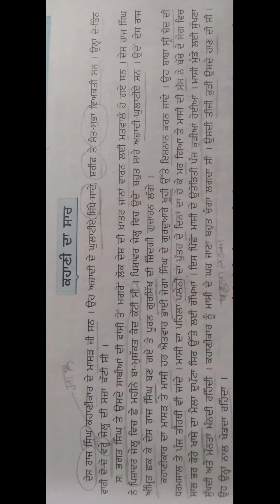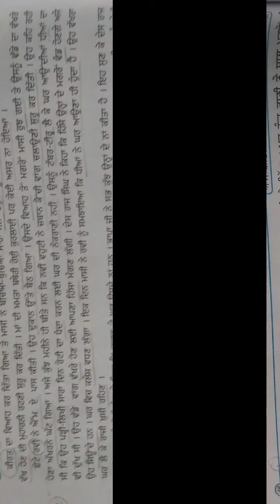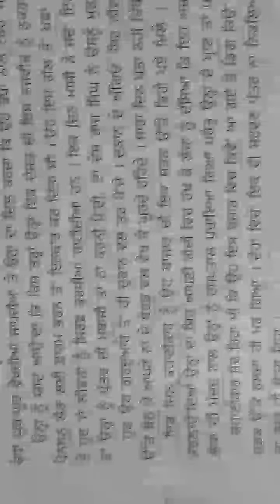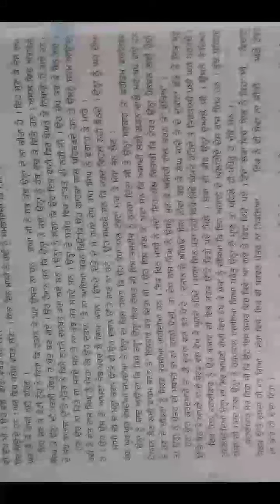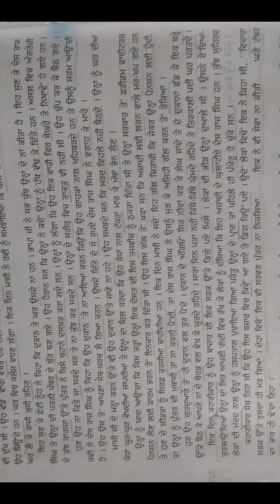ਵਹਿੰਗੀ CBSE PUNJABI ਕਹਾਣੀ VHINGI CBSE PUNJABI 12TH KHANI FULL SHORT VIDEO